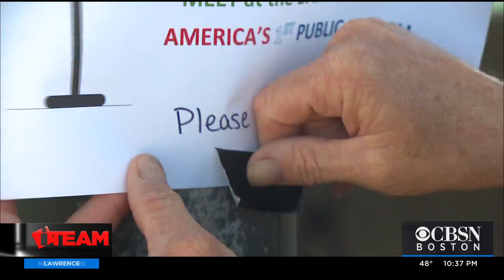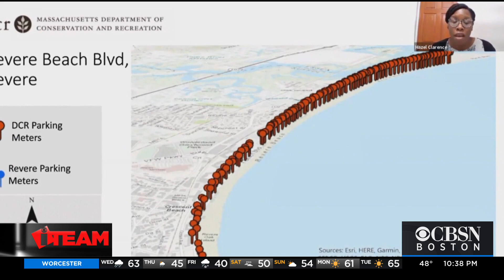I-Team: Revere Residents Demand Removal Of Parking Meters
Residents said they didn't know about the parking meters until they were installed along Revere Beach. WBZ-TV's Cheryl Fiandaca reports.